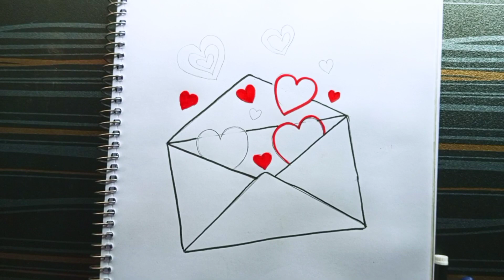Easy and simple drawing idea.. how to draw step by step#drawing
Hello friends ...
    I hope you are enjoying this video.

Best Art meterial  for you :---

Water Colour Tubes -

Poster Colours -

Paint Brushes -

Color Pencils -

Paper stumps -

Kneadable eraser

Your queries -

easy drawing idea step by step
step by step drawing idea
 drawing idea
how draw